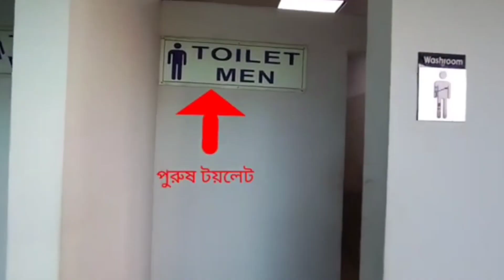পূর্বাচল ক্লাব লিমিটেড | Purbachal Club Ltd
পূর্বাচল ক্লাব লিমিটেড। Purbachal Club Ltd. S Alam bd.

Purbachal Club Ltd.
Plot-4, Road -203, Sector- 12, Purbachal. Dhaka
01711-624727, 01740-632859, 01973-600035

purachal club ltd
purbachal club ltd
purbachal club
পূর্বাচল ক্লাব
purbachal ladies club
purbachal club limited photos